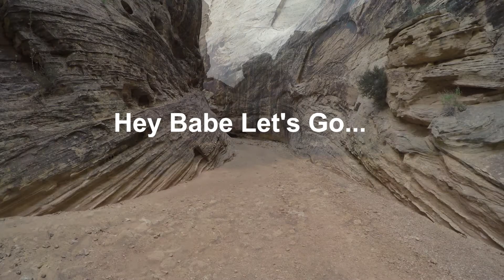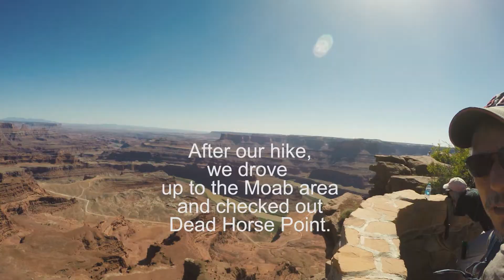RV Life / Capitol Reef National Park and Dead Horse Point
In this video we hike the Grand Wash trail and check out Dead Horse Point.